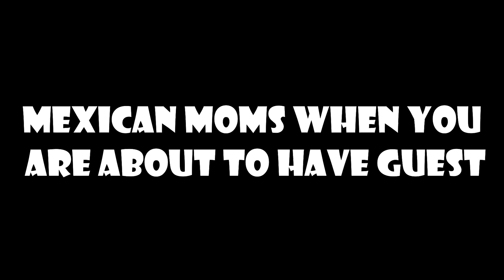MEXICAN MOM REALLY HIT THE MIRROR!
HOLA RAZA, I HOPE YOU ARE HAVING A GREAT DAY TODAY IF YOU HAVEN'T, PLEASE LIKE AND SUBSCRIBE AND ALSO DON'T FORGET TO TURN ON YOUR POST NOTIFICATION TO SEE WHEN IPOST THE NEXT VLOG. HOPE YOU ENJOY ESTE VIDEO BIEN CABRON.